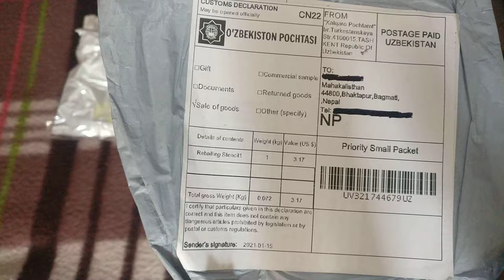unboxing products from aliexpress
At our channel, we're passionate about exploring the vast array of unique and affordable items that AliExpress has to offer. From trendy gadgets and innovative tech to quirky fashion accessories and captivating home decor, we've got you covered. Each week, we carefully select a variety of products and unveil them before your eyes, showcasing their features, quality, and functionality.

With our unboxing videos, you'll be able to experience the anticipation and thrill of unveiling a package alongside us. We provide honest and unbiased reviews, giving you valuable insights into the products' pros and cons, ensuring that you can make informed purchasing decisions.

But it doesn't end there! Our channel is also a community hub, where we encourage lively discussions and interactions among our viewers. We love hearing your thoughts, suggestions, and even recommendations for future unboxing adventures. Together, we'll explore the vast world of AliExpress and uncover hidden gems that you won't find anywhere else.

Get ready for a captivating journey as we unbox the wonders of AliExpress, one package at a time!